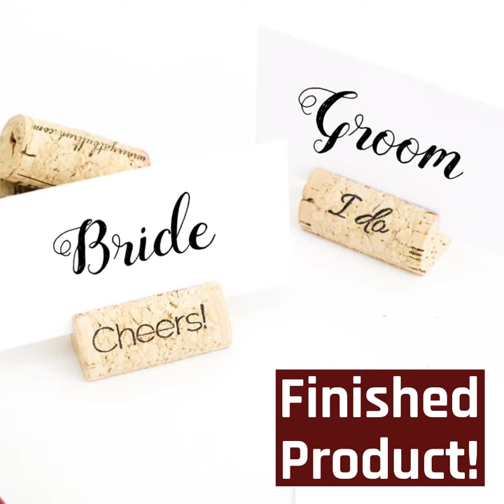Wine Cork Place Card Holder